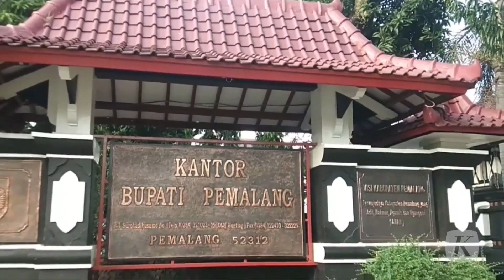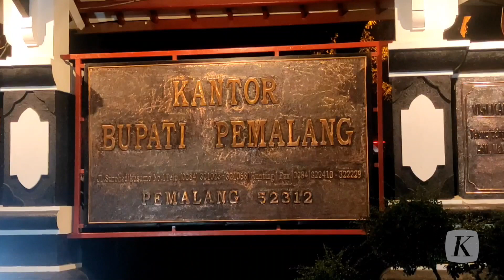Setahun Jabat Bupati Pemalang, Mukti Agung Wibowo Terjaring OTT KPK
Mukti Agung Wibowo, Bupati Pemalang, Jawa Tengah terjaring operasi tangkap tangan Komisi Pemberantasan Korupsi pada Kamis (11/8/2022). Bupati yang baru satu tahun menjabat itu ditangkap bersama 22 orang lainnya terkait dugaan suap dan pungutan tidak sah dalam pengadaan barang dan jasa serta jabatan.